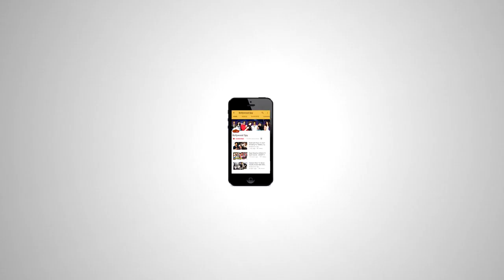Jab Harry Met Sejal और Tubelight FLOP पर बोले Nawazuddin Siddiqui